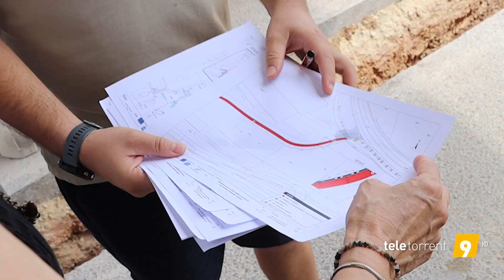Urbanisme aprofita l'agost per avançar obres en l 'entor dels barris de l'estació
És la primera fase d'unes obres que renovaran íntegrament la zona verda i les àrees de jocs infantils situades en el perímetre de les vies de Metrovalència